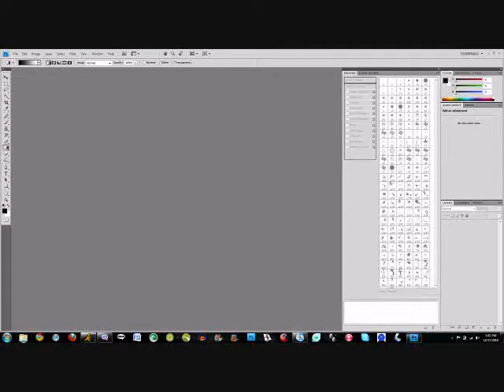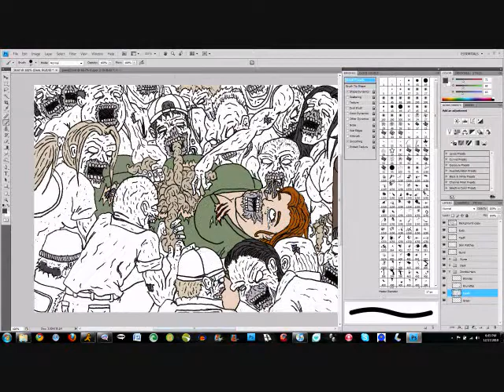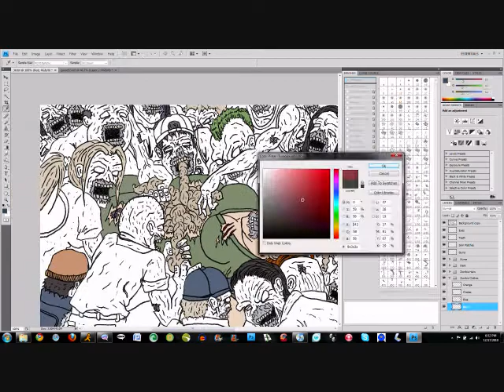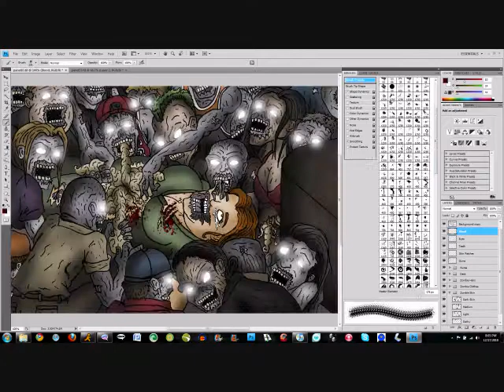Zombie Feast Speed Painting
zombies eating a body, colored in photoshop for the webcomic dino-zombies!